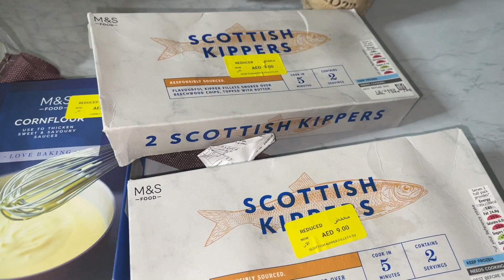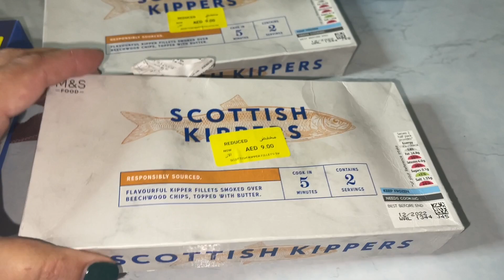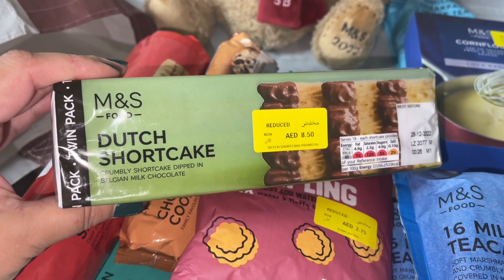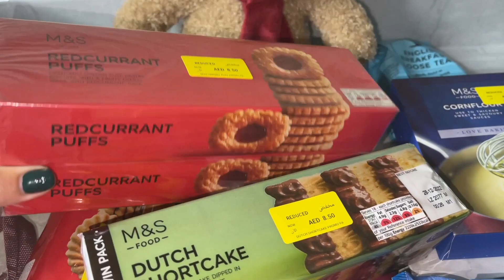Теперь Он Мой ❤️ Ночное Происшествие